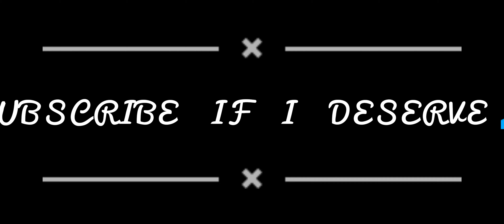1v1 with @aryan_onwheels 🔥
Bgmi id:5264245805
Old Device: Redmi 8 (20fps)
Current Device: Realme 10pro+(60fps)